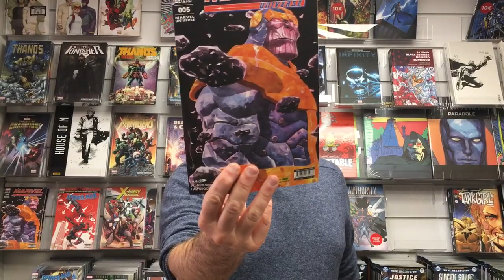Quoi de Neuf en kiosque chez Panini ?